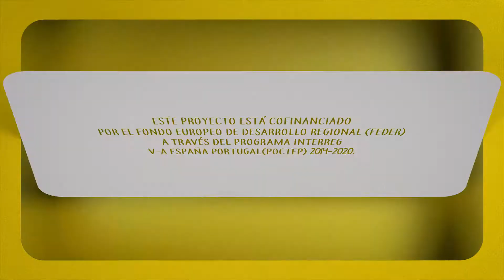Impulso personalizado - Competic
El proyecto Competic asesora y forma a emprendedores, autónomos y microempresas en el territorio del proyecto gracias a los agentes de competitividad, con la finalidad de proporcionar asesoramiento y formación a demanda en soluciones TIC y estrategia digital. Asimismo, se seleccionarán 300 empresas en el territorio del proyecto, llevando a cabo un diagnóstico personalizado de cada una de ellas y una serie de planes integrales de formación on-line.